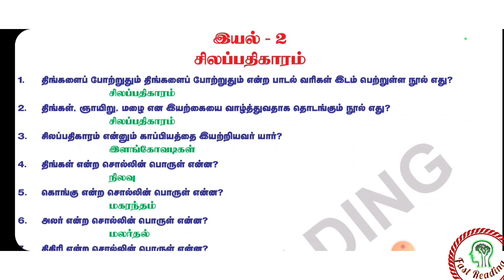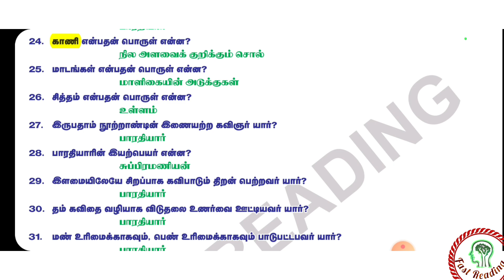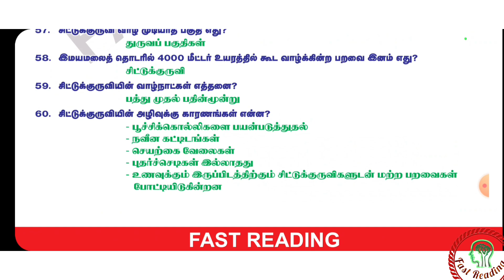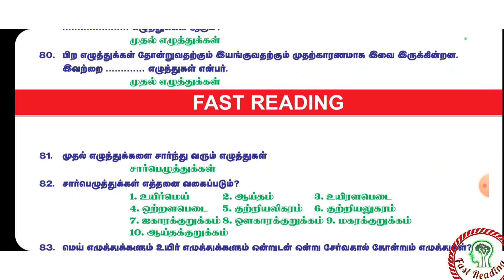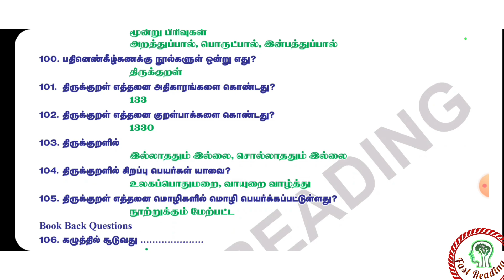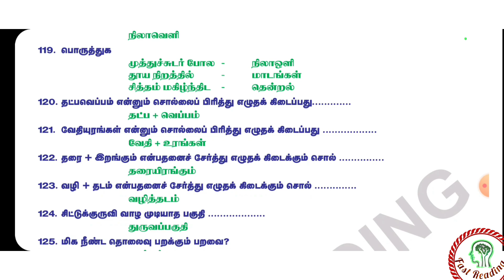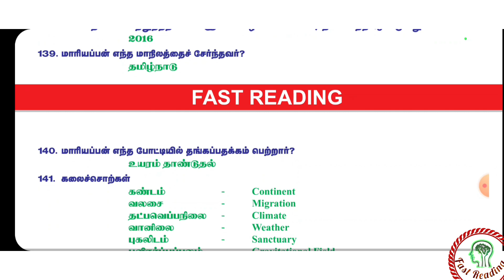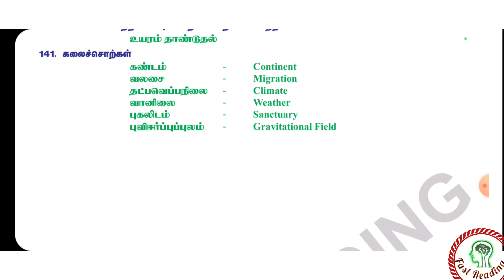ஆறாம் வகுப்பு -முதல் பருவம்-இயல்-2-ஒரு வரி வினாக்கள்